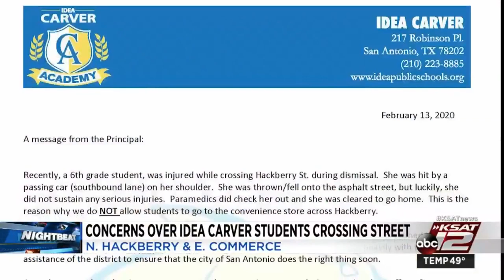IDEA Carver Academy officials, parents look to improve student safety after traffic accident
Parents are worried for their students' safety after a sixth grader was hit by a passing car outside IDEA Carver Academy.